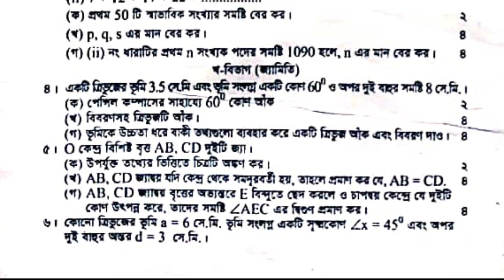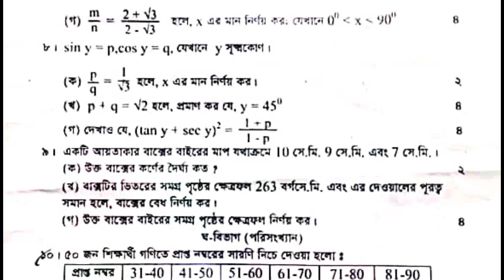এসএসসি ২০২২ গণিত প্রশ্ন কেমন হবে | SSC Math Question 2022 | SSC Exam 2022 Update News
পরীক্ষা ২০২২ গণিত প্রশ্ন কেমন হবে | ssc Math Question 2022 or ssc 2022 question & ssc exam 2022 update news today by wc bangla. Someone are searching like ssc exam 2022 update news today or ssc exam 2022 update news.so in this video I'm gonna show you your math question for your ssc pre test exam 2022 all board . Most search like ssc 2022 update news or ssc exam 2022 ssc 2022 ssc 2022 exam news today. If you are the candidates for ssc 2022 if you need ssc exam news daily on your timeline then watch this ssc exam news 2022 .ssc exam 2022 update news .ssc 2022 update news today by our channel wc bangla .we trying to upload our best info for your ssc exam news & your exam ssc 2022 short syllabus.ssc short syllabusThis is about ssc math question pattern system for ssc 2022 .in this year your ssc general math questions like this. If you need ssc exam 2022 math question pattern or if you want to know ssc 2022 math question for pre test exam 2022 then watch this full video.
ssc 2022 ssc 2022 exam news
sssc exam 2022 update news
ssc 2022 update news today
scc 2022 exam date
ssc exam news
ssc 2022 exam update
ssc exam 2022 news
ssc exam news 2022 today
2022 ssc
ssc news

🔥Must watch 🔥
🎁এসএসসি গণিত সাজেশন 2022  পার্ট ১

🎁এসএসসি গণিত সাজেশন 2022  পার্ট ৩

🎁Facebook follower button  ON